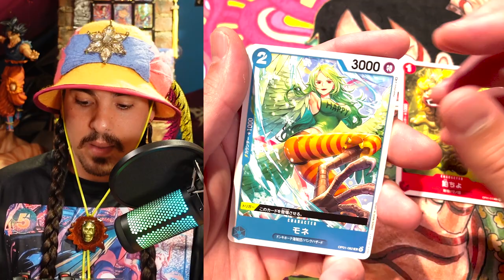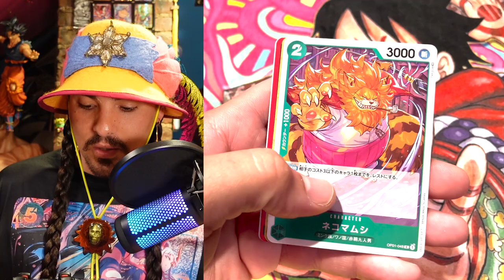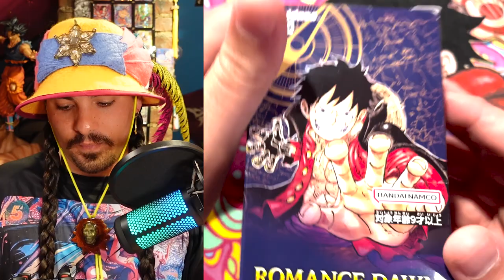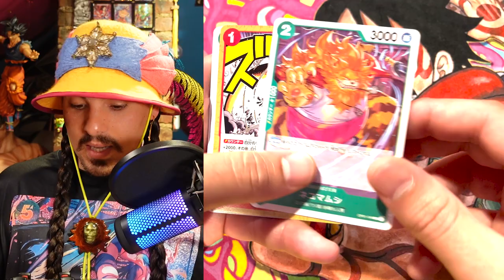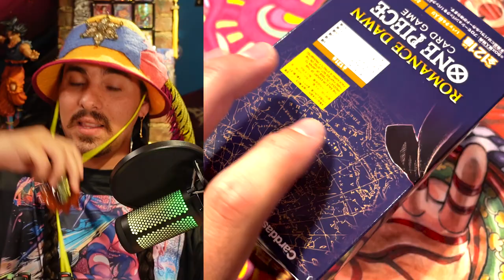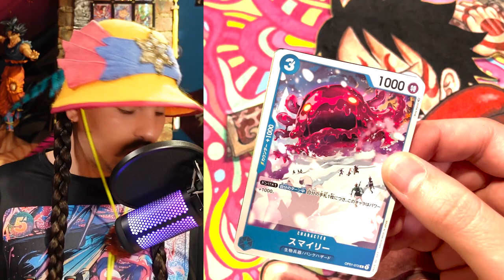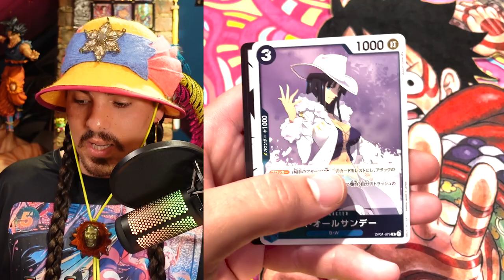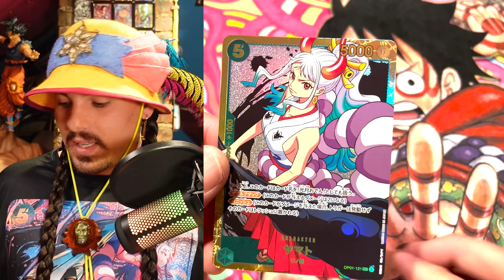My One Piece Life Story and How I Won Peace - Dreams have NO End!!! Booster Box Opening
I realized I’m almost at 6K subs which is a massive milestone for me since my lucky number is 6. In celebration of the big mark I thought I would share some of my life story with you guys and hopefully inspire some dreams to become reality. Thanks to everyone for sticking with me on this journey… I think we’re just getting started!!!

Make a commercial in the form of a reel, YouTube short, or tic Tok and use the following hashtags